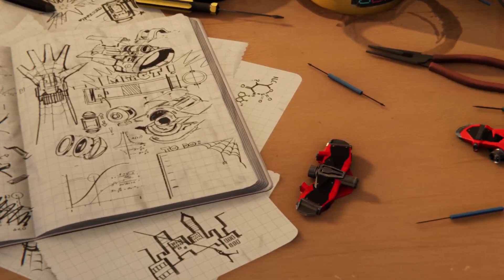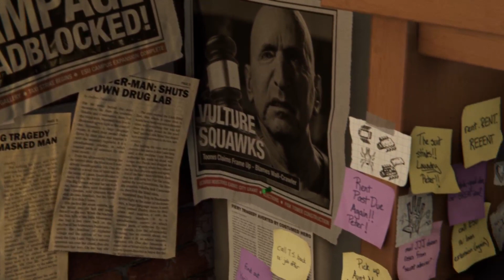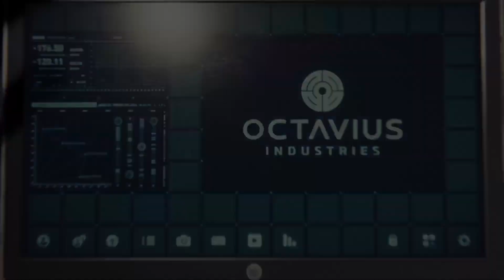spiderman 1 ps5